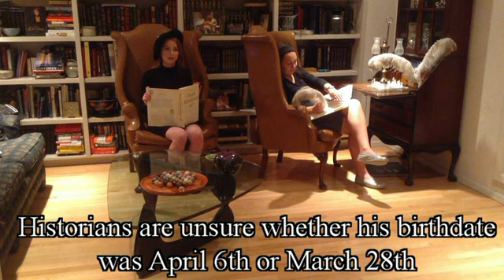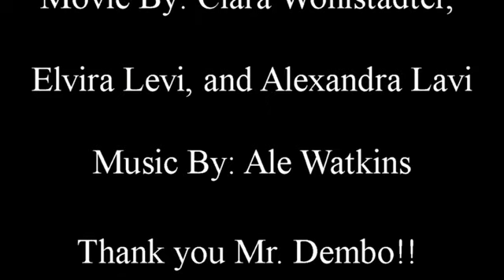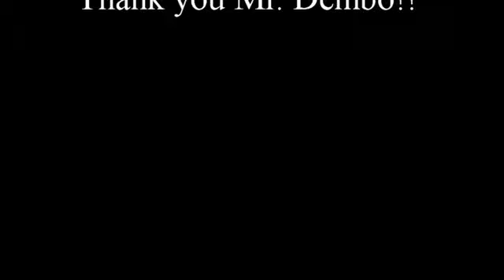Raphael Sanzio History vid. Alexandra, Clara, Elviar